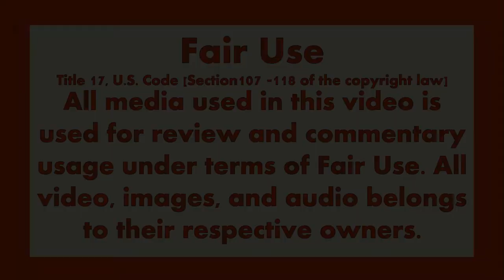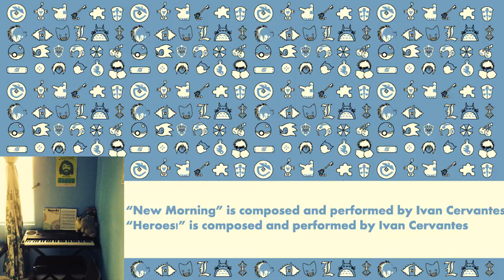A Certain Magical Index Review (Season One)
Here's my review of the anime A Certain Magical Index aka Toaru Majutsu no Index season one. It's a sci-fi action harem series that turns 10 years old this year. Find out if it is worth watching. This is a spoiler free review.

"New Morning" is composed and performed by Ivan Cervantes
"Heroes!" is composed and performed by Ivan Cervantes